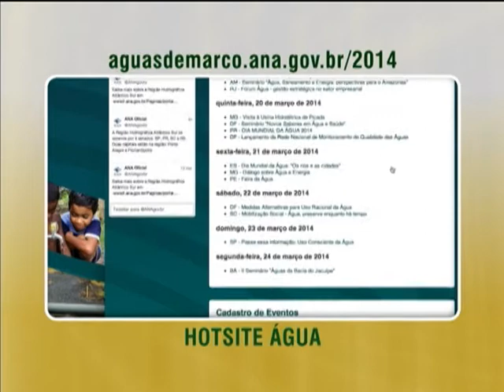Site traz cronograma de atividades que vão comemorar o Dia Mundial da Água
NBR NOTÍCIAS - 14.03.14: Para chamar a atenção sobre a importância da preservação da água do planeta, a Agência Nacional de Águas (ANA) lançou uma página na internet A ação integra as comemorações do Dia Mundial da Água, comemorado em 22 de março. A página traz informações sobre as atividades que ocorrerão no país neste data.